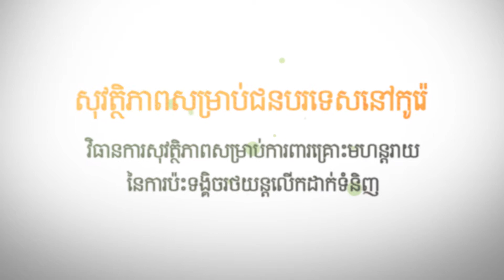[이주민방송MNTV]វិធានការសុវត្ថិភាពសម្រាប់ទប់ស្កាត់គ្រោះមហន្តរាយនៃការប៉ះទង្គិចរថយន្តលើកដាក់ទំនិញ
ក្នុងមួយឆ្នាំជាមធ្យមមនុស្សប្រមាណ ១៣០០ នាក់ បានរងរបួស ឬ ស្លាប់ដោយសារគ្រោះថ្នាក់រថយន្តលើកដាក់ទំនិញ, តើយើងអាចការពារការប៉ះទង្គិច រវាងរថយន្តលើកដាក់ទំនិញ ដែលមានអត្រាស្លាប់ខ្ពស់បំផុត ក្នុងចំណោមគ្រោះថ្នាក់ ទាក់ទងនឹងគ្រឿងបរិក្ខារផ្សេងៗដោយរបៀបណា?